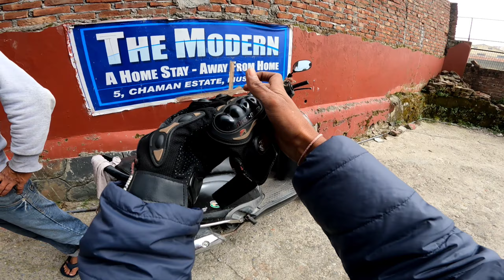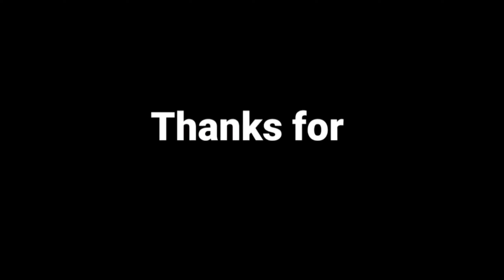Yeh kya ho gya betaal ke sath😱 exhaust pipe nikal jata ntorq race xp ka 😥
ntorq xp
ntorq race xp
ntorq xp long ride
ntorq 125 long ride
ntorq xp modified